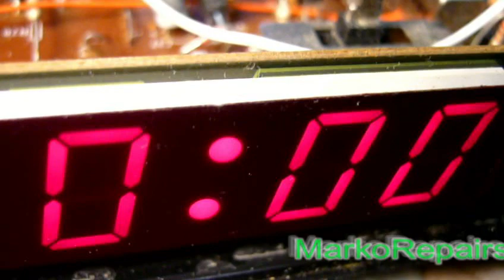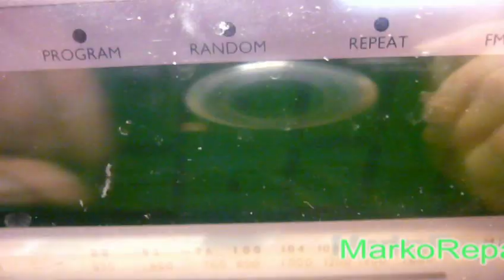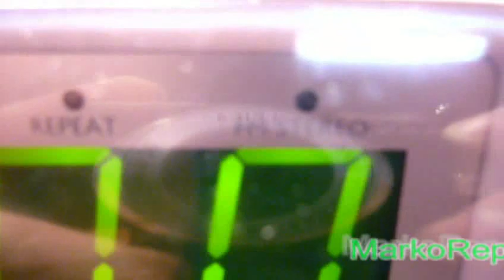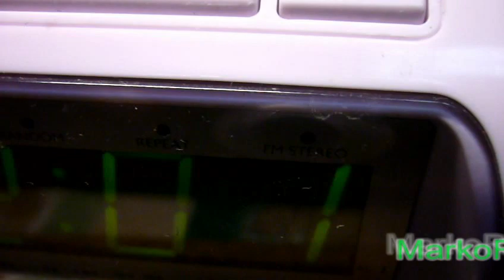Kelloradio kondensaattorien uusiminen ja kellon korjaus.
Moni elektroninen laite hajoaa niissä olevien elektrolyytti kondensaattorien vikaannuttua, ne vopi osaava henkilö itse mitata ja vaihtaa viallisten tilalle uudet komponentit.